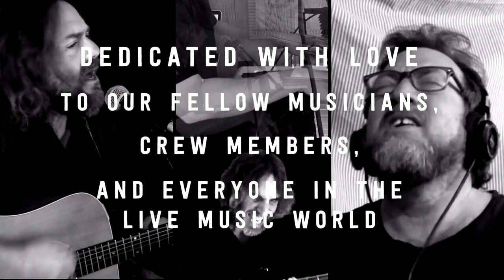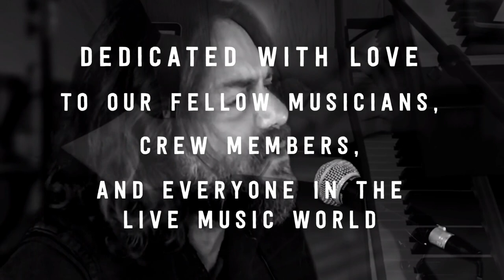Lo Faber/Aaron Lieberman/Jason Crosby/Tom Pirozzi - Hey Jude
Doctor Lo Faber (God Street Wine), Aaron Lieberman (God Street Wine, Bruce Katz Band), Jason Crosby (Phil & Friends, Assembly of Dust, Doobie Decibel System) and Tom Pirozzi (Ominous Seapods, Get Up Jack) joined together to create this jam and video on the Beatles' timeless 'Hey Jude' to support the efforts of Backline to provide mental health and wellness services to musicians, crew members, and all kinds of professionals in the touring music world.